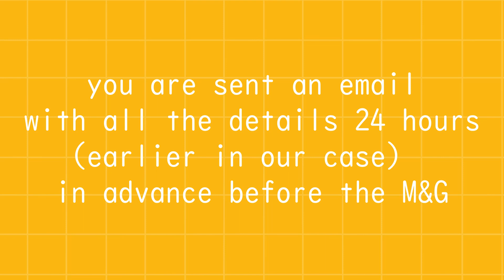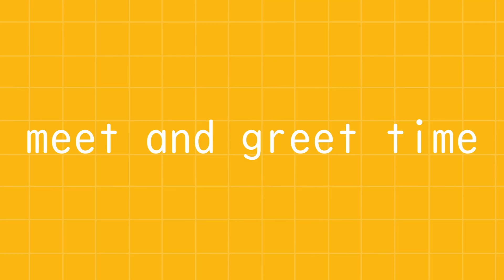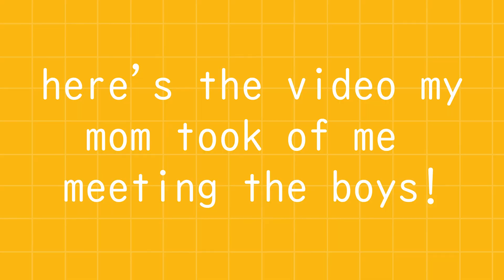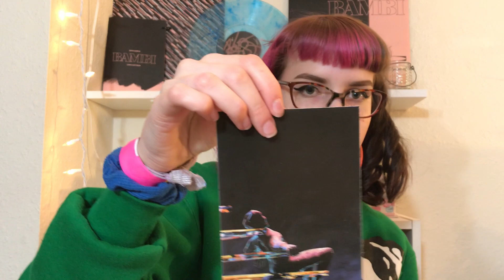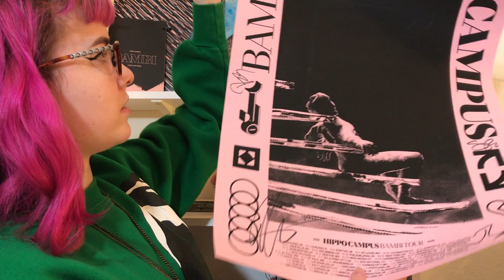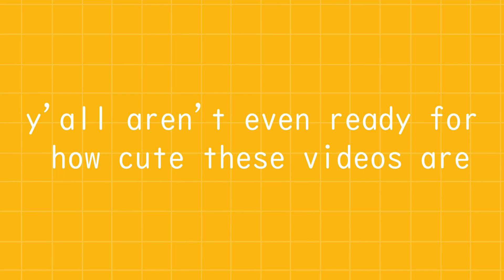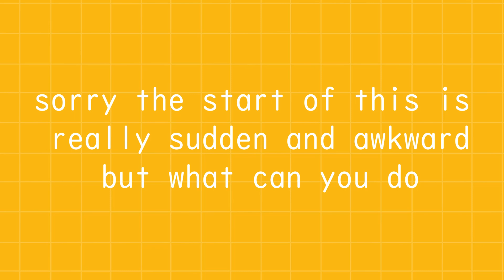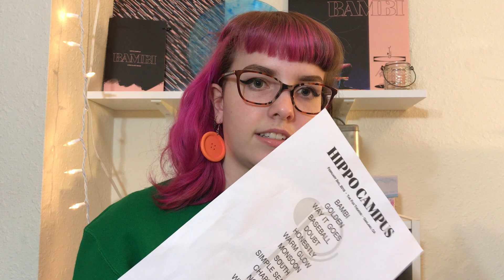Hippo Campus Concert + VIP Vlog!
Hiya!! Sorry, this took absolutely forever to make!! It took so long to edit, but it's definitely my most worked on project to date. Anyways, I hope you enjoy. Hope this helps you relive your Hippo Campus concert, prepare you, or help you live vicariously through me! also, stay or skip to the end for the most powerful ending you'll ever see :)))

Time stamps in case you want to skip me talking:
meeting the boys: 4:38
first chunk of concert vids: 6:21
more concert footage: 11:43
buttercup: 30:45